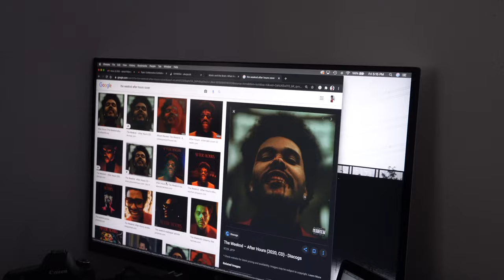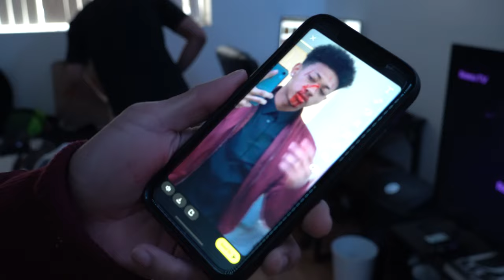Summer Preparations!!!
Back with a jam packed vlog. Summer is just around the corner and we will be going crazy with the content during summer. Hope you guys enjoy this vlog.

COMMENT YOUR FAVORITE PART OF THE VLOG!!

We love sharing our lives with you all  ~ !

SOCIA MEDIA
-Quentin